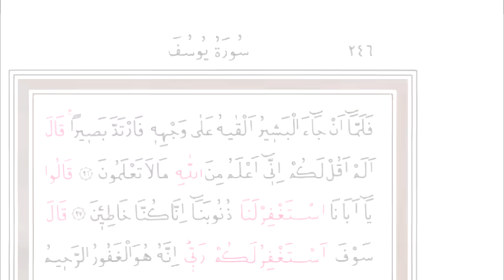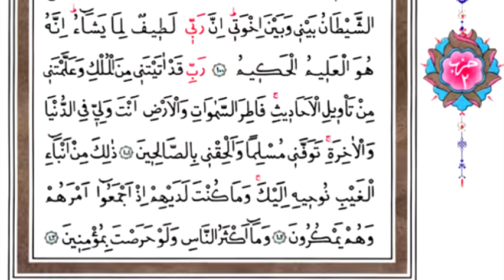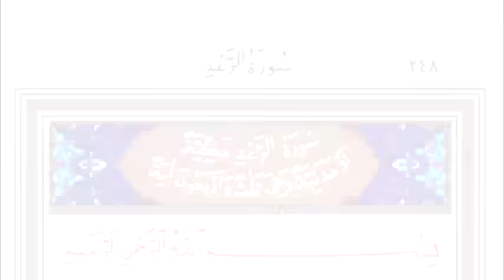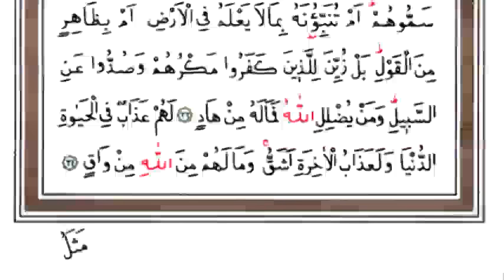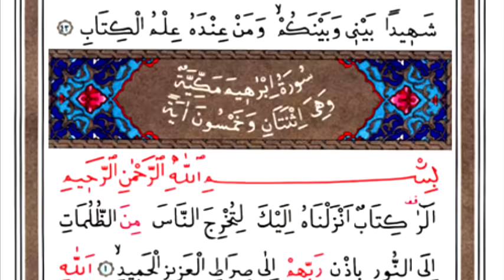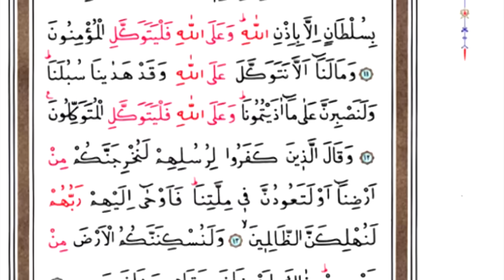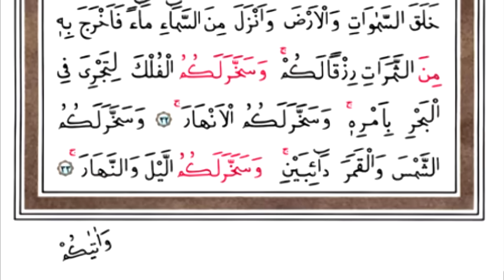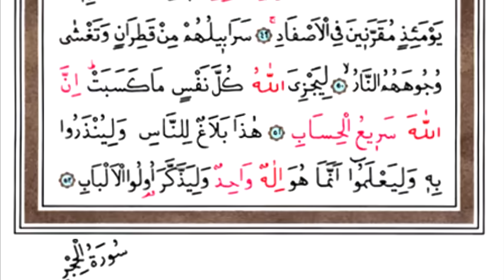HATMI SERIF KURAN I KERIM 13 cüz hizli mukabele 2013 hayrat) mp4